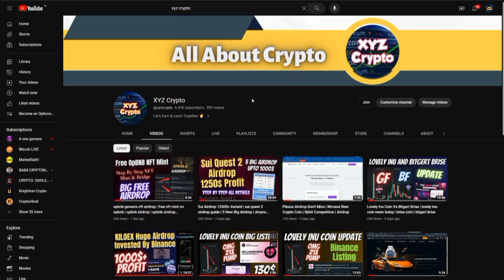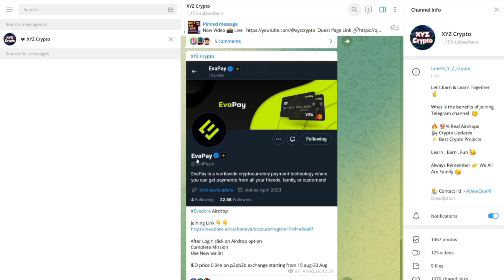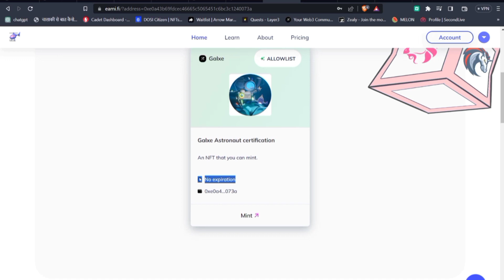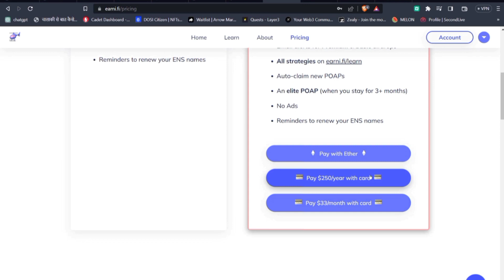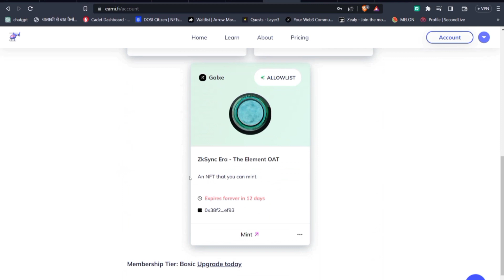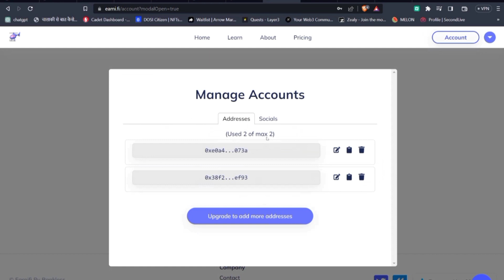Find Unclaimed Crypto Airdrop | 795$ Per Person | Airdrop Finder Tool 🔥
Link 🔗 earni.fi

Bussiness Contact